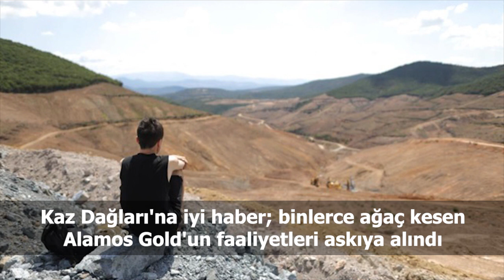Türkiye ve dünya gündeminde neler oldu? İşte Bir Bakışta Bugün | 14 Ekim 2019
📍Barış Pınarı Harekâtı'nda 6. gün | ABD'nin yaptırım açıklamaları devam ediyor
📍İBB Başkanı İmamoğlu: İstanbul depreme hazır değil
📍Bahçeli, 21 gün sonra mesaisine başladı
📍Üzerinde ızgara izleri bulundu; Bursa'da bir kedi yakılarak öldürüldü!
📍Dolar/TL son 4 ayın en yüksek seviyesinde; Borsa İstanbul günü yüzde 5'in üzerinde kayıpla kapadı
📍"Barış Pınarı desek de akan su değil kandır" demişti; KKTC Cumhurbaşkanı Akıncı'dan açıklama: Mesaj doğru algılanmadı
📍AB ülkeleri Türkiye'ye silah satışını sınırlama konusunda uzlaştı, harekâtı kınadı
📍Kaz Dağları'na iyi haber; binlerce ağaç kesen Alamos Gold'un faaliyetleri askıya alındı
📍Ayvalık açıklarında göçmenleri taşıyan tekne battı: 2 çocuk hayatını kaybetti
📍2019 Nobel Ekonomi Ödülü açıklandı: Üç bilim insanına verilen ödülün iki kazananı evli, Duflo şimdiye dek ödül alan en genç isim